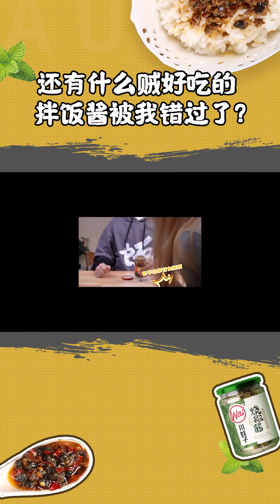【信口开饭】9款热销网红拌饭酱大测评!快来结尾抄作业了